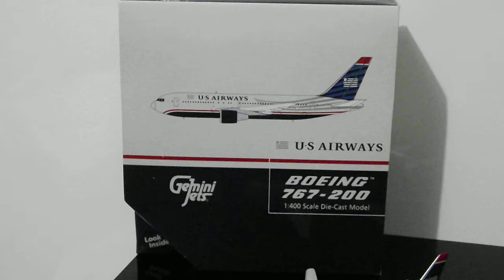Gemini Jets 1:400 - US Airways 767-200/ER N656US